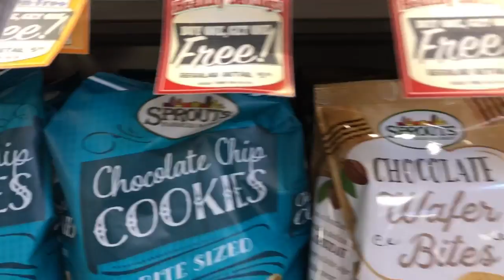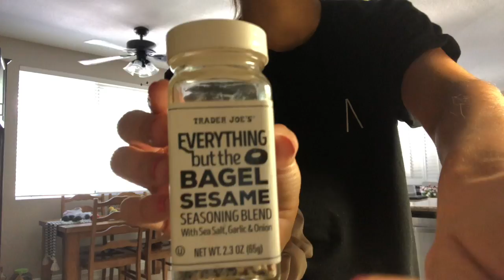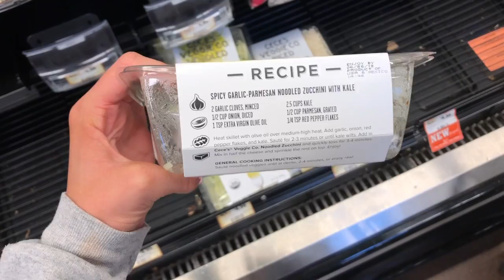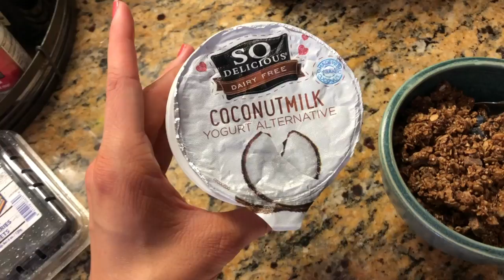WHAT I EAT: cook with me :)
sharing with you exactly what I eat in a day and how I stay healthy! hope you enjoy :)

xo kyla